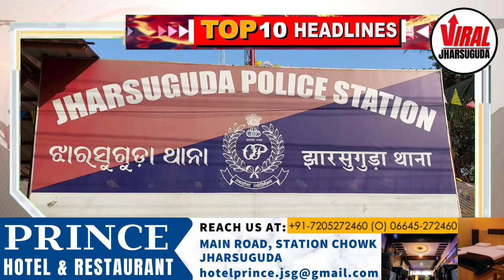MONDAY MORNING HEADLINES WITH RAVI KUMAR